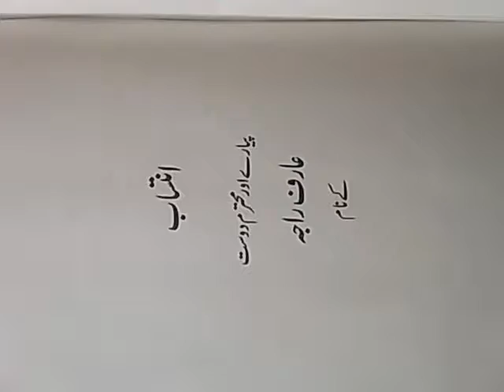Intesaab Kahaani Shoaib Khaliq 's Book chatery numa kahaaniyan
چھتری نما افسانے